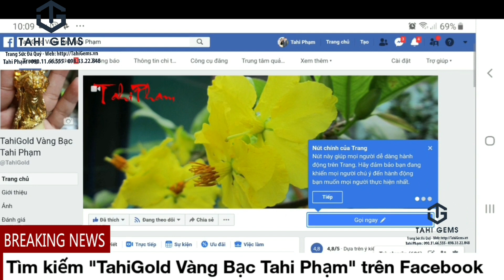Giới thiệu mặt dây chuyền phật đá thạch anh tóc | TahiGems - Tahi Phạm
TahiGems trân trọng giới thiệu : Giới thiệu mặt dây chuyền phật đá thạch anh tóc